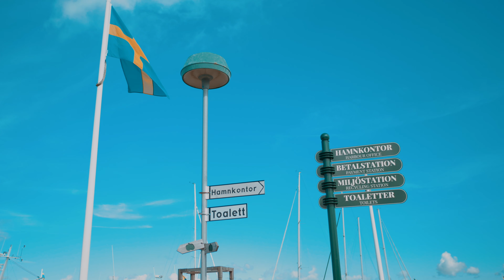Utflykt Knäred och Båstad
Road trip. Filmat med Panasonic gh5 och DJI Mavic PRO